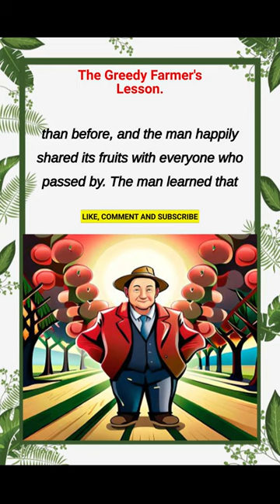English Short Story#learnenglishthroughstory